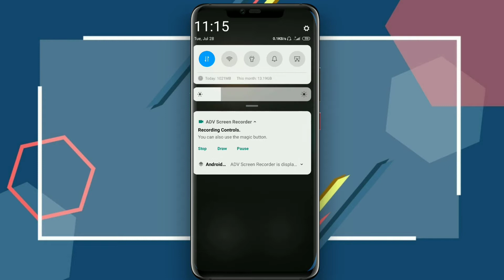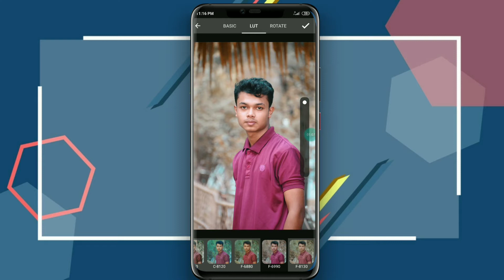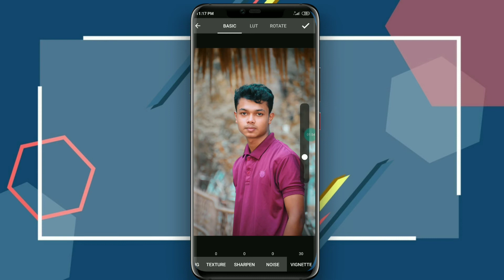3dLut New photo editing Change colour in your Photos with a phone and 3dlut App Android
✅ RELATED SEARCHES✅

video editor app for pc

photoediting apps for android

imovie video editing

video editor app download for android

Bangladesh

filmorago app

best video editing app for pc

3dlutmobile apk

3d lut creator

3dlut mobile apk mod

3d lut creator 1.50 crack

3dlut mod apk

3d lut creator 1.44 crack

download 3d lut files for photoshop cc

3d lut creator 1.48 crack
video color grading app for android

video lut app android

kinemaster

video color correction app free

best video color grading software

best video color grading app iphone

best video color grading app ios

best free video
8 best android apps for photo editing

best photo editing apps for android

edgy photo editing apps

best photo editing apps for selfies